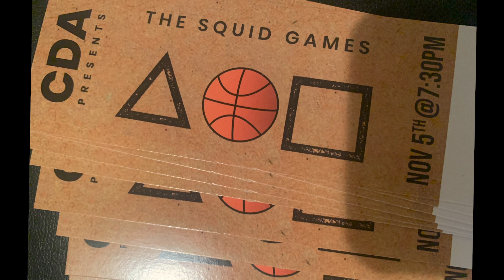Clear Da Air BBT- *Brooklyn V.S Queens Squid Games* J.J. V.S Mike S (11/5/2021)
SQUID GAMES!!
BROOKLYN V.S QUEENS MATCH-UP
BIG SURPRISE OUTCOME! Watch until the end of the video to see!
Brooklyn based Basketball event that brings out the best ballers in NYC!!
Clear Da Air Presents...
Call Outs
2 random ballers play 1v1 for the respect and their pride!!

If you or a baller you know would like to participate hit us up on Instagram to set up a 1v1 or 2v2!! All skill levels and men and women are both welcomed!!

Shoutout everyone for the constant support and love!